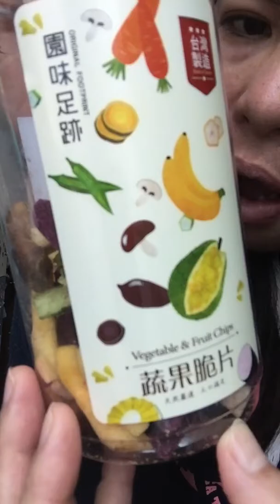Eating vegetables chips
Vegetables & fruit chips